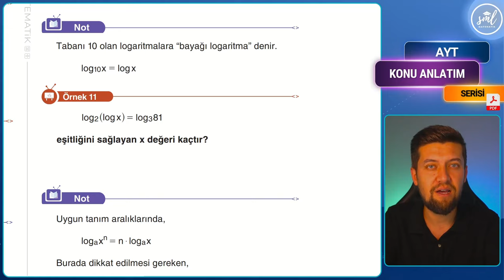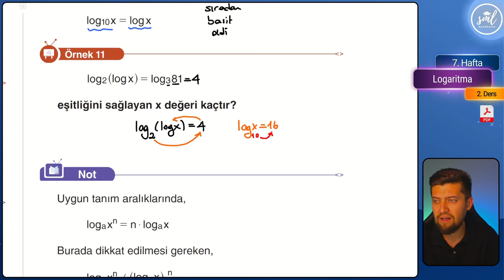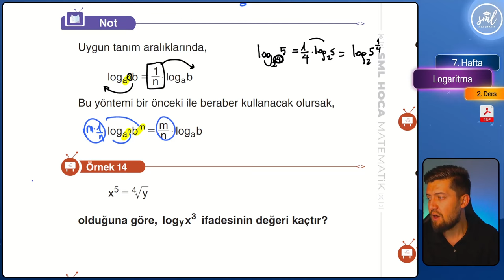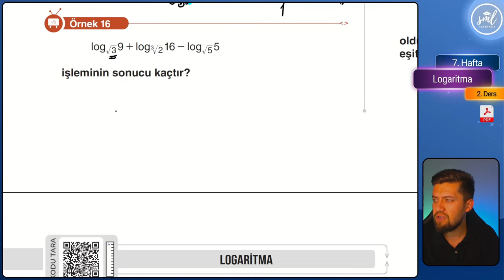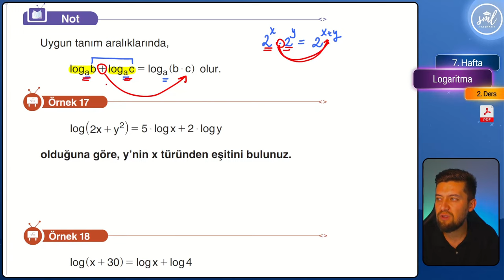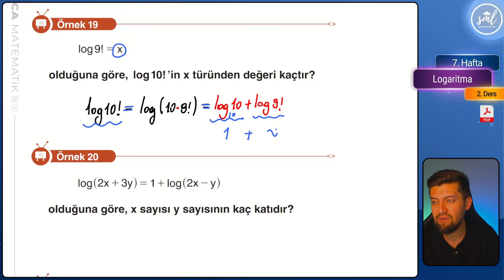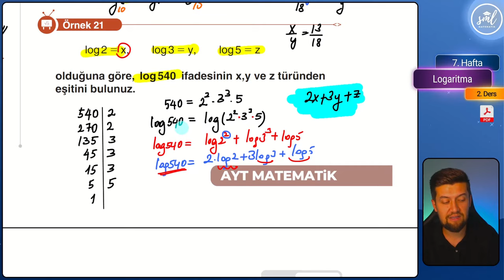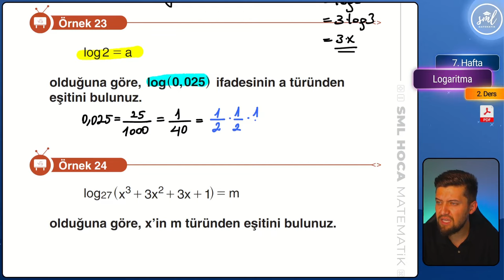Logaritma Konu Anlatımı -2- AYT Matematik